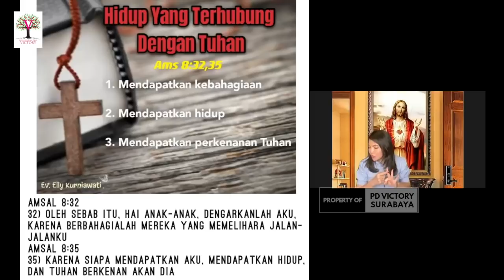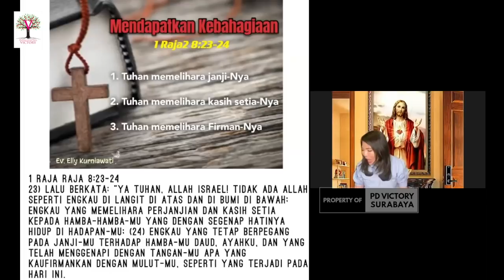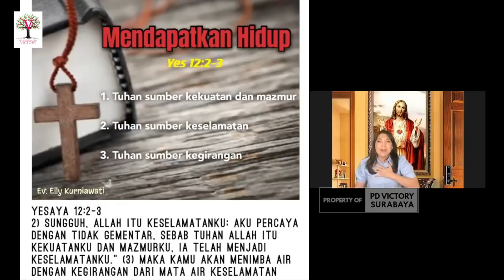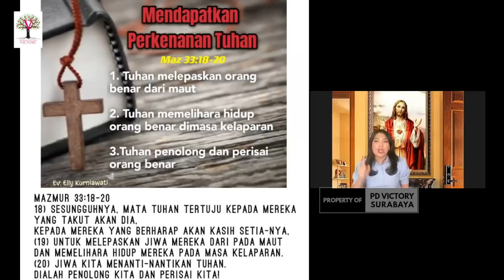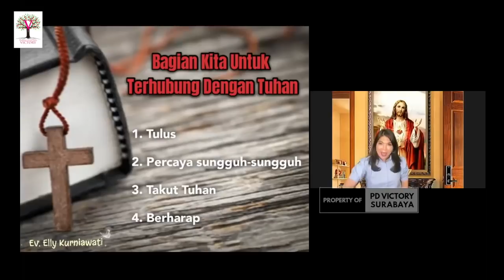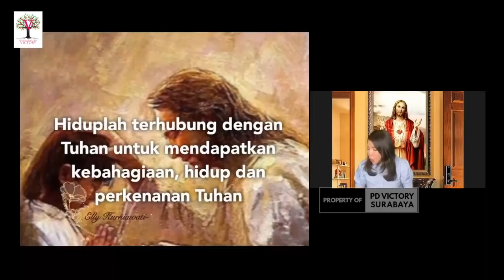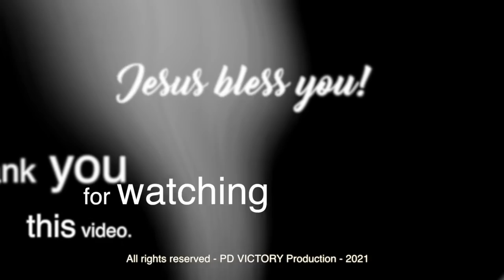HIDUP YANG TERHUBUNG DENGAN TUHAN - Ev. Elly Kurniawati - Ibadah Online PD Victory 29 Sep 2021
Kesaksian ibu NN, dilanjutkan dengan sharing firman oleh Ev. Elly Kurniawati via zoom, di ibadah online PD Victory tgl. 29 September 2021.

00:15 Kesaksian ibu NN
15:27 Sharing Firman oleh Ev. Elly Kurniawati

Jadwal Ibadah Online PD Victory (Live) via Zoom: setiap Rabu & Jumat pk. 19.30

Live Instagram setiap Selasa & Sabtu, pk. 11.00 di akun @elly_victory

Credit:

Still image background in video Photo by Alex Green from Pexels